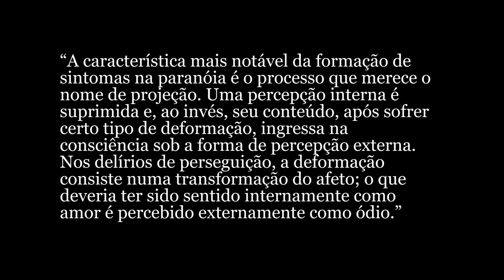NOTAS PSICANALÍTICAS SOBRE UM RELATO AUTOBIOGRÁFICO DE UM CASO DE PARANÓIA (DEMENTIA PARA...) (1911)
Alguns minutos do texto "Notas psicanalíticas sobre um relato autobiográfico de um caso de Paranóia", de Freud... “A característica mais notável da formação de sintomas na paranóia é o processo que merece o nome de projeção. Uma percepção interna é suprimida e, ao invés, seu conteúdo, após sofrer certo tipo de deformação, ingressa na consciência sob a forma de percepção externa. Nos delírios de perseguição, a deformação consiste numa transformação do afeto; o que deveria ter sido sentido internamente como amor é percebido externamente como ódio.”